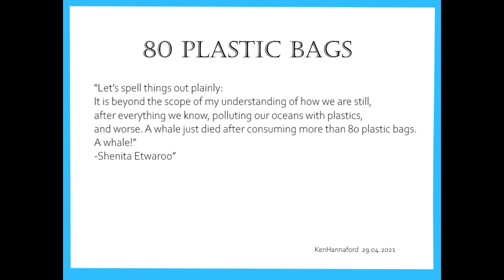80 Plastic Bags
The quotation on the video explains the musical intention.
Sounds created from a ceramic bowl and bass clarinet multi phonics.